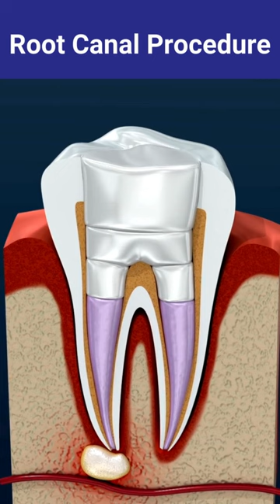🦷 Root Canal Explained in 30 Seconds! 🌟 - 根管治疗30秒解读！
Curious about root canals? Watch this short video:
👉 Numbing the Tooth
👉 Accessing the Inside
👉 Removing Infected Pulp
👉 Cleaning & Shaping
👉 Filling the Tooth
👉 Restoring the Tooth

Post-treatment: A little sensitivity, easily managed with OTC meds. Root canals save teeth and have a high success rate!

好奇根管治疗过程是什么样的？看短视频了解：
👉 局部麻醉牙齿
👉 打开牙髓腔
👉 清除感染组织
👉 清洁和整形
👉 根管封填
👉 牙冠保护等

治疗后：可能轻微敏感，可用非处方药物轻松处理。根管治疗能够挽救牙齿，成功率算比较高的！

6 Locations around Melbourne, Australia

MC Dental DOCKLANDS DENTAL CLINIC
Shop 10, 677 La Trobe Street,
Docklands, VIC, 3008

MC Dental GLEN WAVERLEY DENTAL CLINIC
Ground Floor, 110 Kingsway, Glen Waverley, 3150

MC Dental MELBOURNE CENTRAL
Shop 254, Level 2, 211 La Trobe St, Melbourne Vic 3000

MC Dental WESTFIELD DONCASTER
Shop 45, Ground Floor, 619 Doncaster Road, Doncaster VIC, 3108

MC Dental CLINIC IN BRIGHTON
754 Hampton St, Brighton, 3186

MC DENTAL CLINIC IN HIGHPOINT
Highpoint Shopping Centre
120-200 Rosamond Rd, Maribyrnong